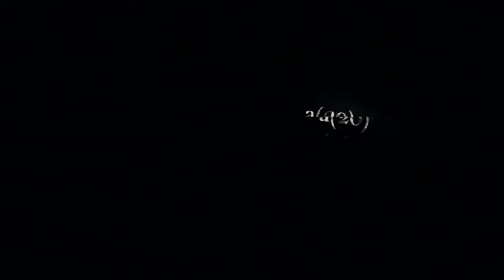Batman Arkham City trailer